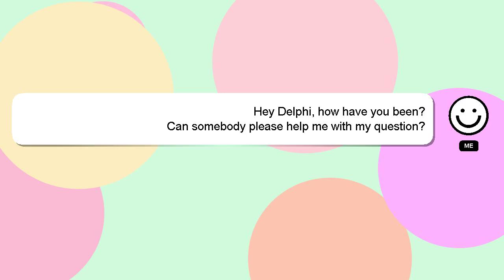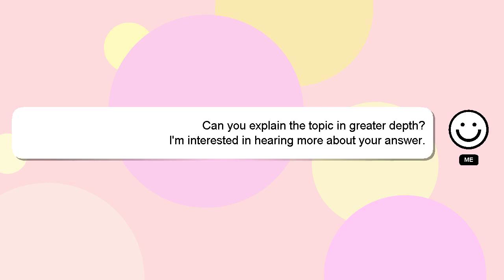How to retrieve reformat sd card?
A little intro about me, Greetings, my name is Delphi. I am here to provide you with assistance in answering your questions. - How to retrieve reformat sd card?

Your answer will be recognized and appreciated, and I will 'heart' it to show my appreciation.

*2 What we are experimenting :*